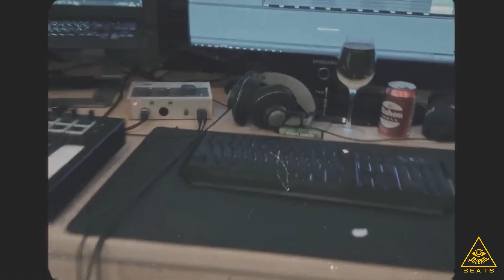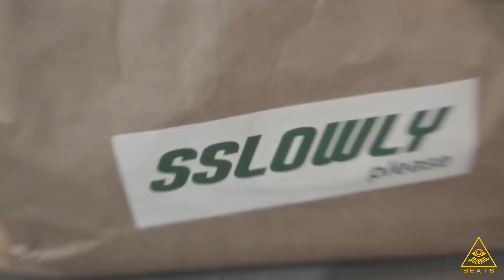J ABECIA X JP FERNANDEZ TYPE BEAT - SENCILLO - (ProdbySceerre)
J ABECIA X JP FERNANDEZ TYPE BEAT 2023

ProdbySceerre x Nofuk

Gmin
92bpm

prod. ProdbySceerre

inst:  @Sceerre_wth

NO MONETIZAR
NO USO COMERCIAL

JABECIA TYPE BEATS

j abecia type beat hiphop flamenco type beat 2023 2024 type beat
j abecia type beat hiphop toni anzis type beat flamenco type beat 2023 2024 type beat hiphop type beat  type beat flamenco type beat 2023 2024 type beat hiphop type beat jp fernandez